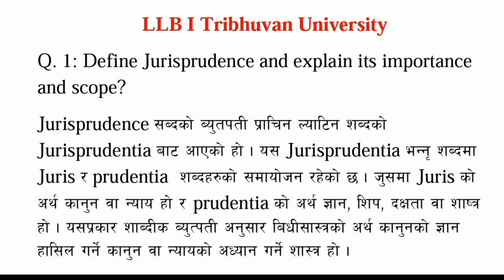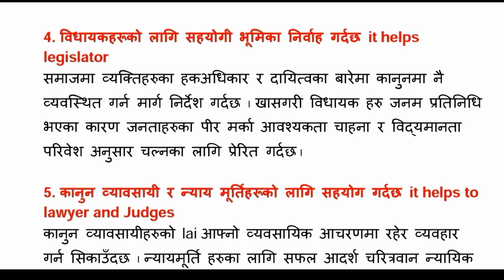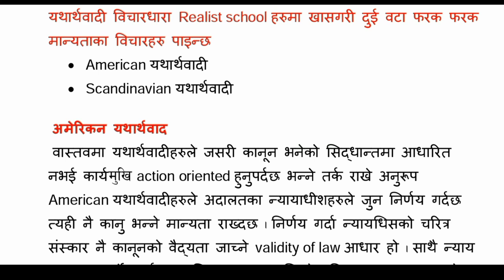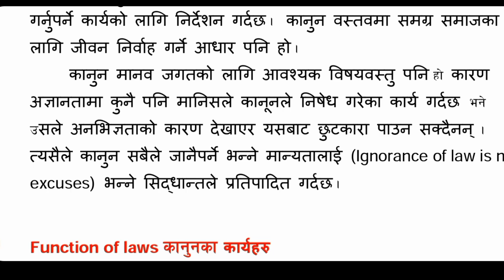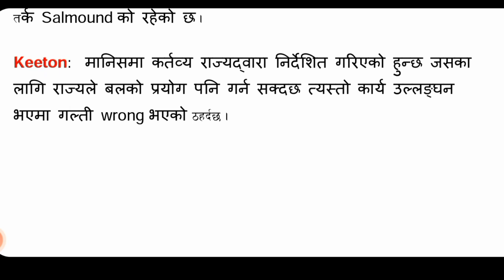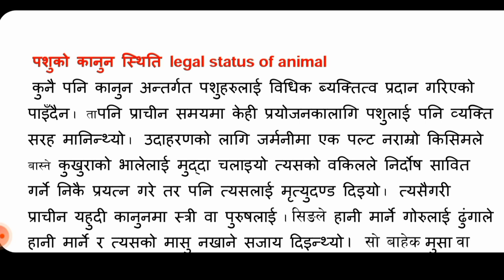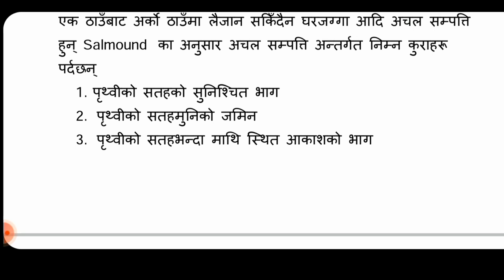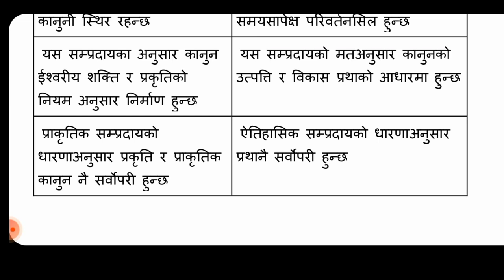Jurisprudence (विधिशास्त्र) T.U. Solution 2075. LLB first year